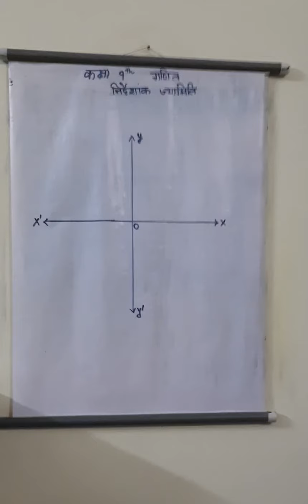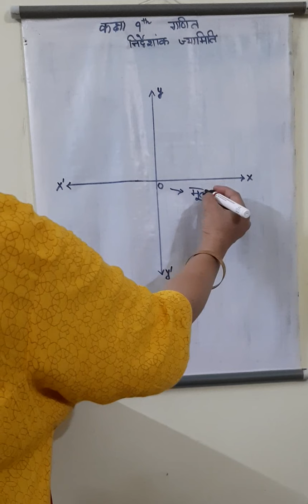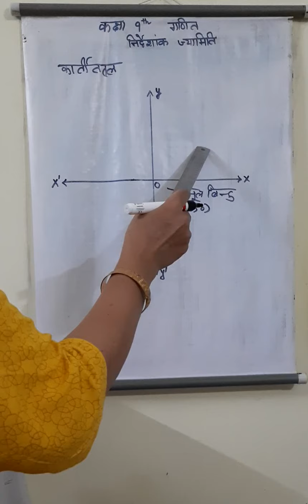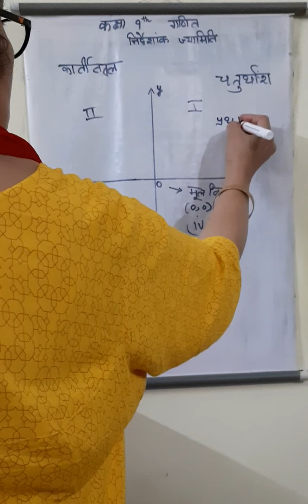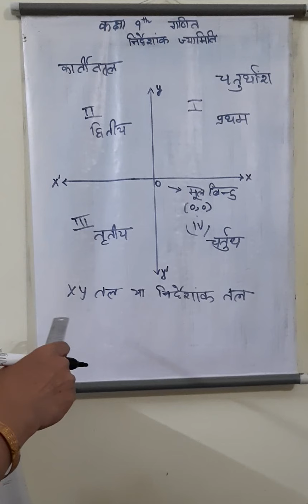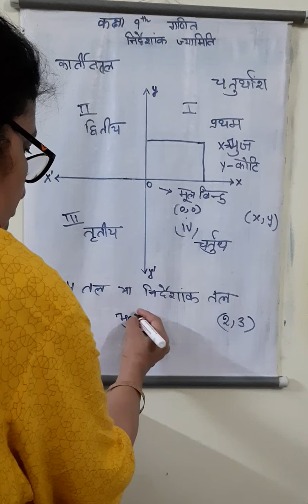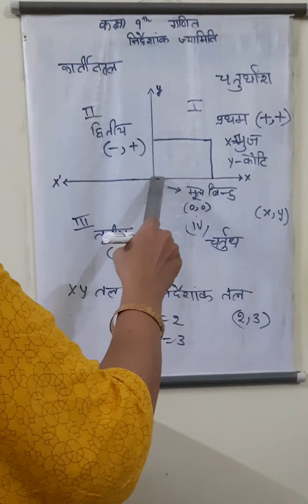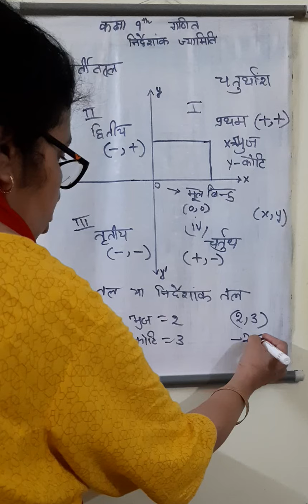Class 9th ,maths, upboard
Coordinate geometry ,introduction